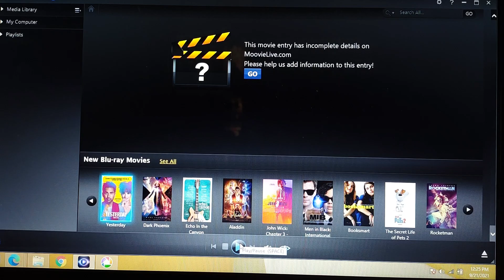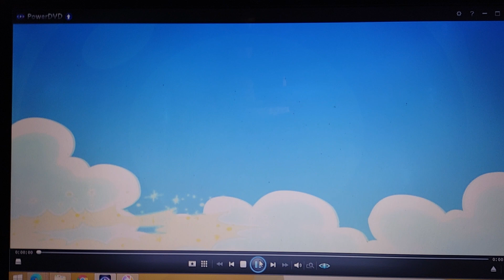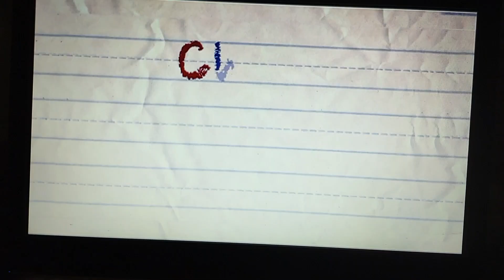Opening to LeapFrog: Math Adventure to the Moon 2009 DVD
1. Warning screen
2. Lionsgate Logo
4. LeapFrog: Let's Go To School and Math Adventure to the Moon DVD Trailer
5. Thomas and Friends: Splish, Splash, Splosh! Trailer
6. Bob the Builder DVD Collection Trailer
7. DVD Menu
8. Lionsgate Logo
9. Chris D'Angelo Productions Logo
10. LeapFrog Logo